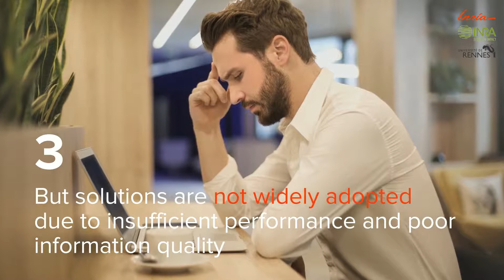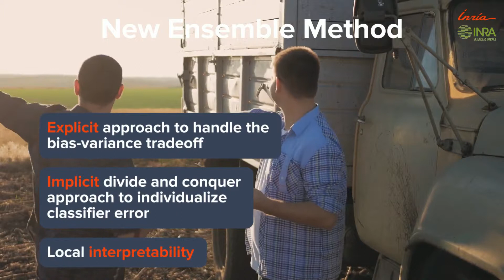Towards sustainable dairy management - a machine learning enhanced method for estrus detection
Authors:
Kevin Fauvel, Véronique Masson, Élisa Fromont, Philippe Faverdin and Alexandre Termier